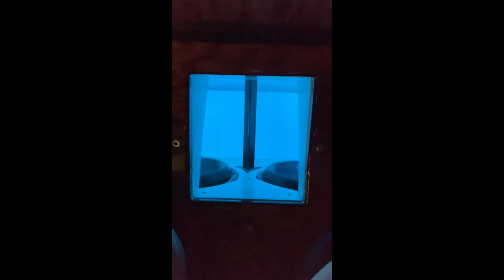New best SPL score! And demo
Hit a 157.5 decibels which is my personal best. It does really good for 2 15’s
2 ZV6 15’s
Sundown 7500 @ .5
96ah plannano lithium cells